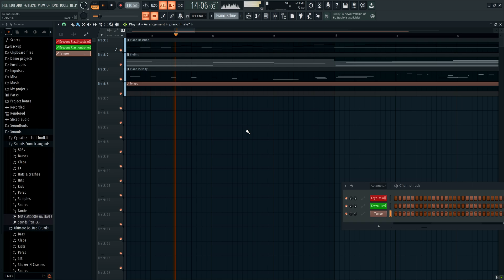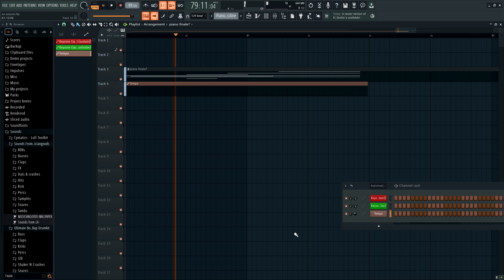A Fragmented Autumn - (Seasons, 4)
the final addition to the seasons repertoire. my longest addition, and the first time I used my new Keyboard (Impact GX Mini)

Commission me through discord - @wong_gaming
Production time: 20 Hours, 8 Sittings
Please give me constructive criticism, I really appreciate any feedback that you can give me which may improve my composition skills.